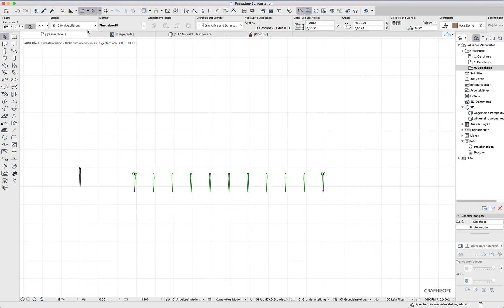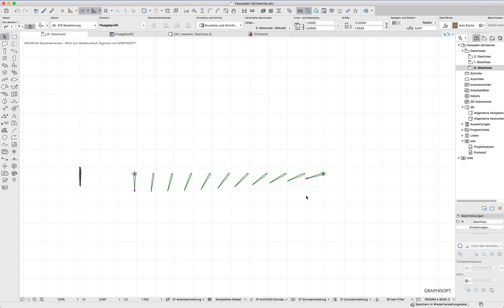Archicad21 Fassadenschwerter verstellbar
eine Reihe "Fassadenschwerter" mit 2 Anfassern verstellbar gestalten. Ist noch ausbaufähig...